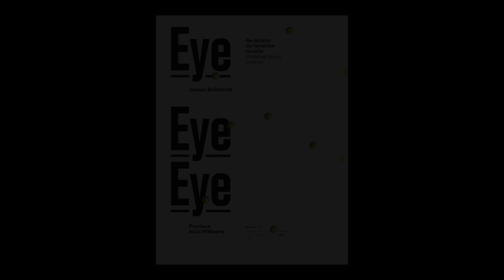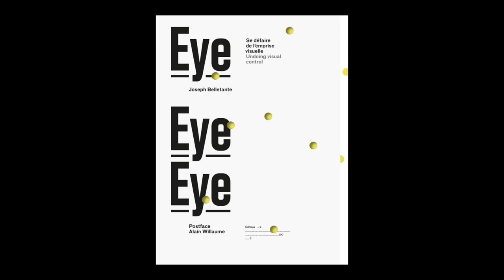Joseph Belletante - Eye eye eye : se défaire de l'emprise visuelle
Joseph Belletante vous présente son ouvrage "Eye eye eye : se défaire de l'emprise visuelle" aux éditions 205.